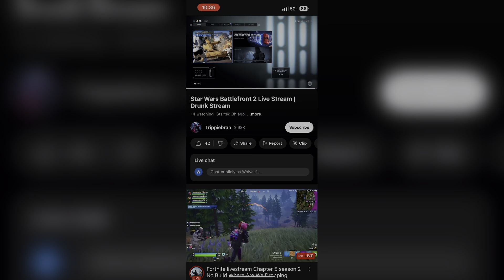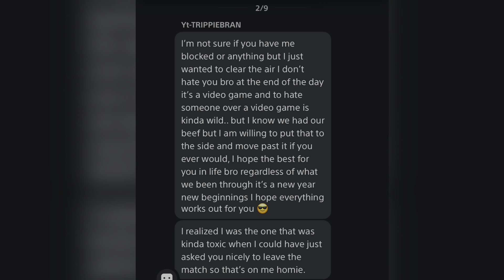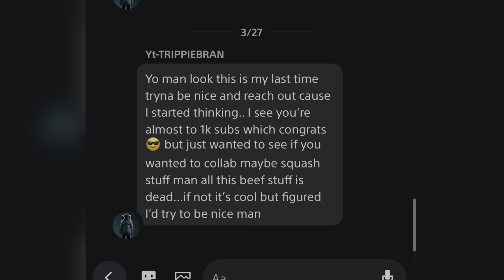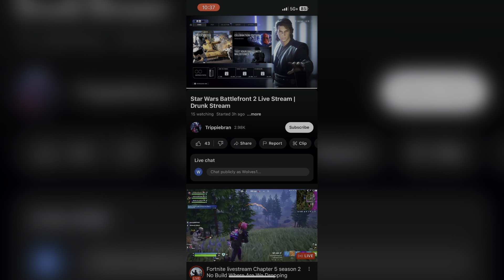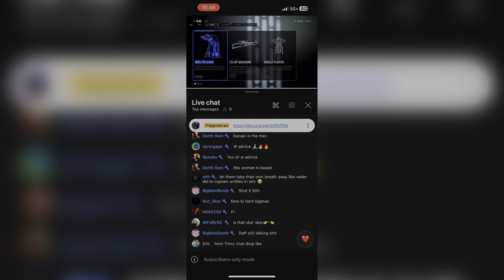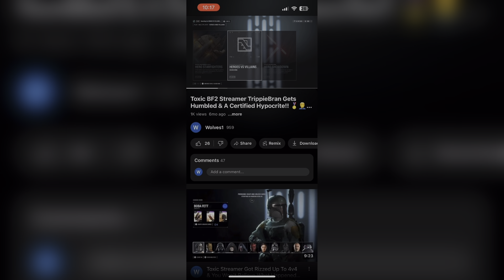Exposing @TrippieBran For Being The #1 Toxic & Narcissists Person He Is on Battlefront